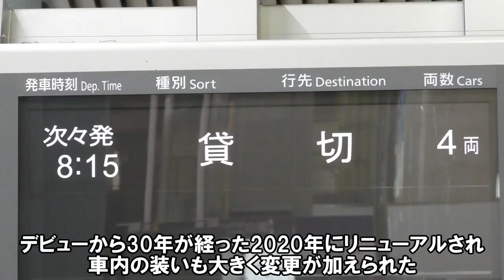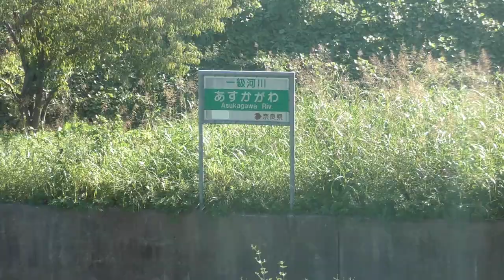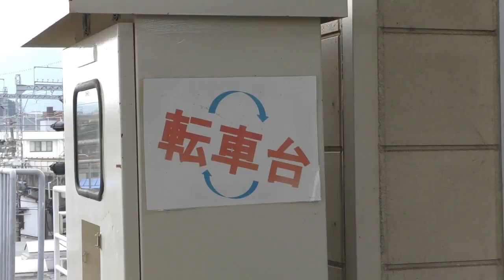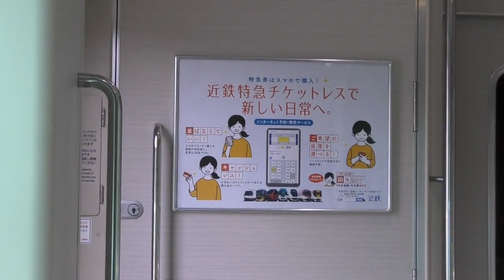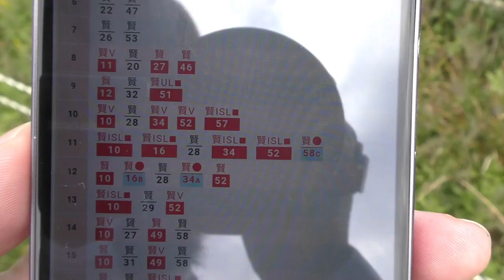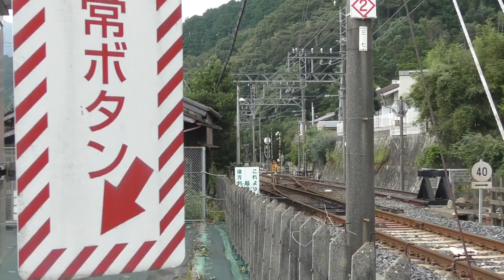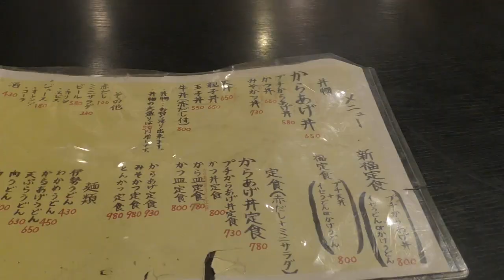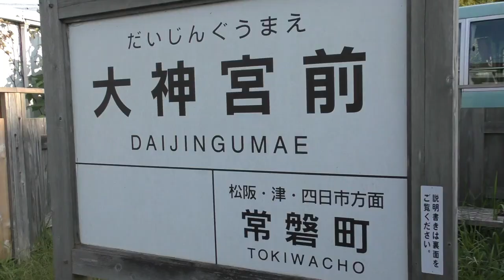【近鉄】最高にエモい沿線見つけた《貸切列車で伊勢へ》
近鉄最高！

貸切列車で宇治山田へ、志摩線沿線は是非一度歩いてみたいところでした。

【自己紹介】
2017年2月から韓国に3年半滞在、その間、韓国の鉄道を利用した旅行動画を投稿。
2020年8月より日本に帰国。鉄道に限らず乗り物を利用した旅行動画を投稿しています。

　（われは海の子・浜辺の歌)